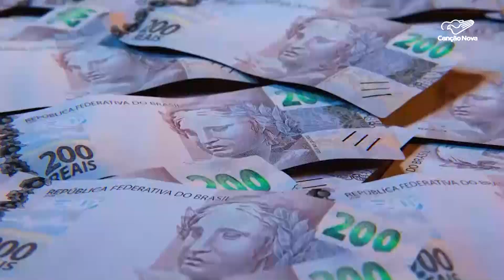Lula anuncia Plano Safra com crédito para os produtores rurais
Lançado em Brasília o plano safra de 2023. O volume de recursos é maior, em relação ao ano passado. O dinheiro será disponibilizado para linhas de crédito rurais com taxas de juros diferenciadas. A novidade é a premiação de produtores que adotam práticas sustentáveis.

Reportagem de Francisco Coelho
Imagens de Ersomar Ribeiro e arquivo

Deus abençoe!